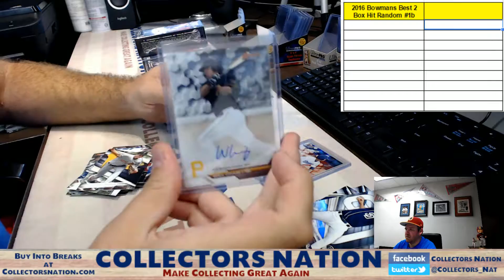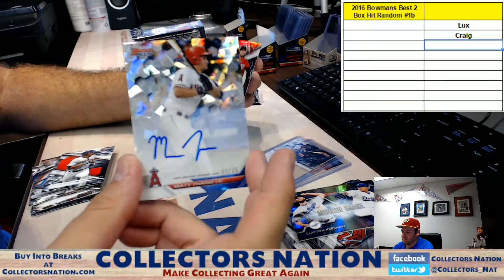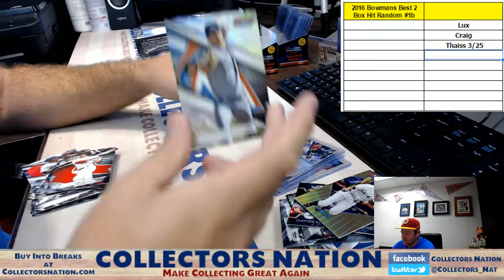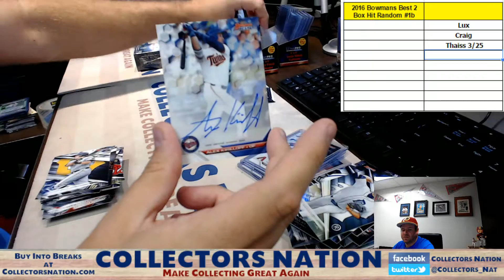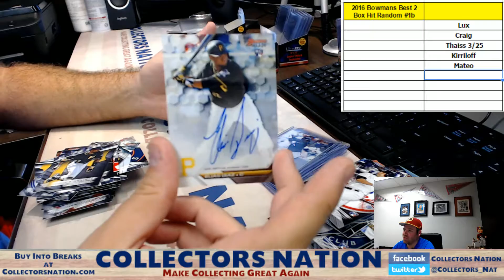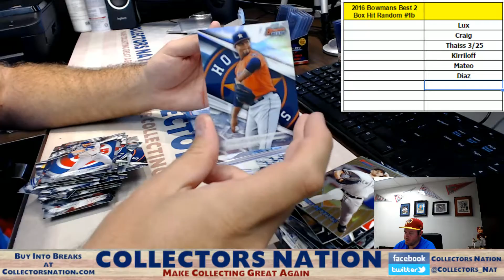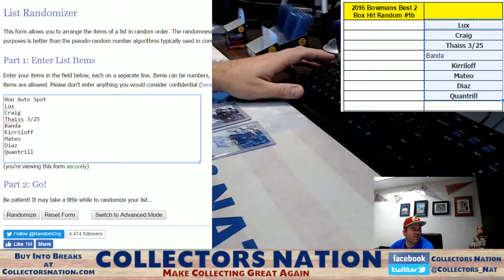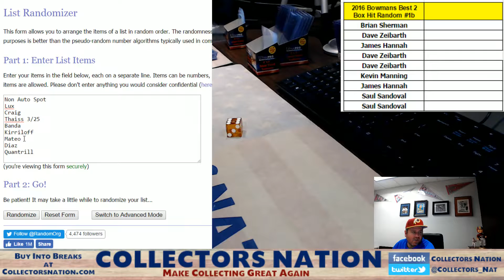2016 Bowmans Best Baseball 2 Box Random Hit